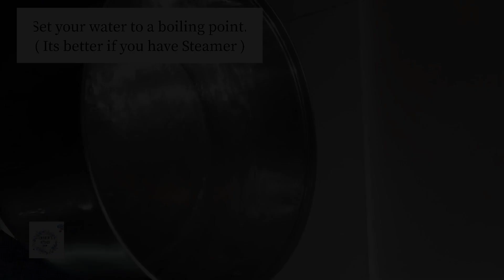How to cook Pichi - Pichi ( No Steamer )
Pichi - Pichi Ingredients :

Kamoteng Kahoy / Cassava
Sugar
Milk / Water
Niyog / Grated Coconut
Cheese
Pandan Drop ( Optional )

If you have an Order Request text or call : ( 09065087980 )